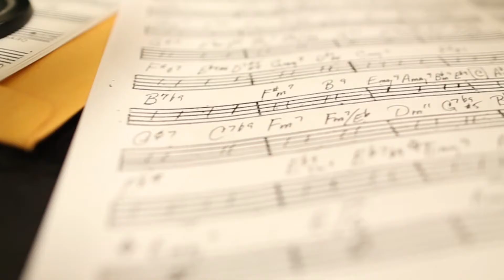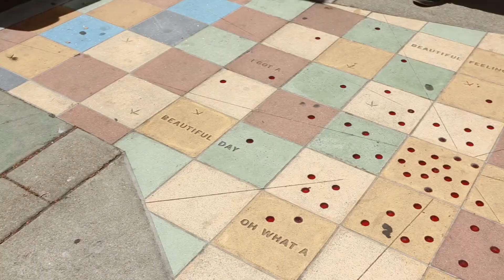Colors of life - Behind the Scenes Part 3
Go behind the scenes with part three of the making of Jua's sophomore release, Colors of Life, available 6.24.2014. Video filmed and created by Northbound Films.